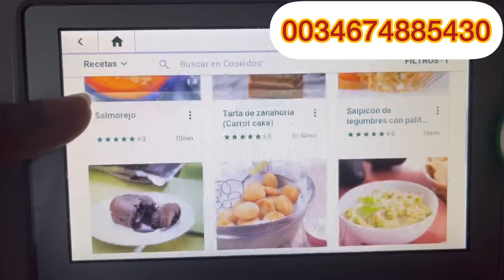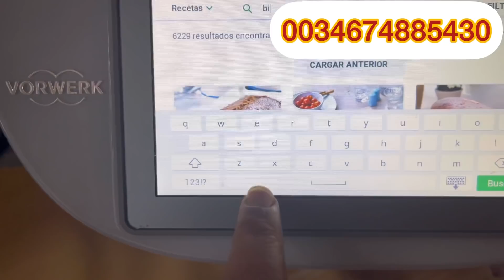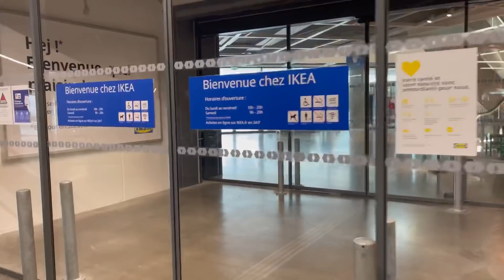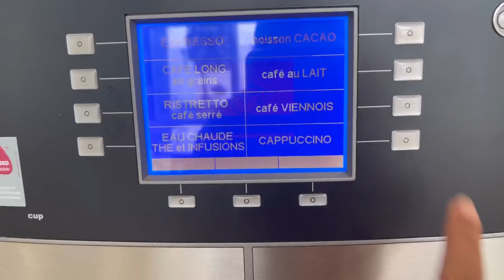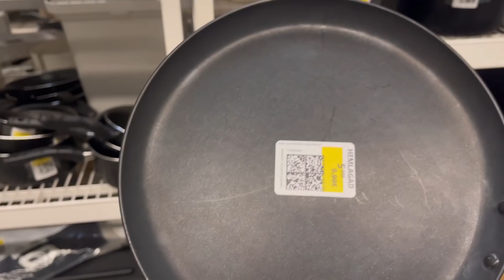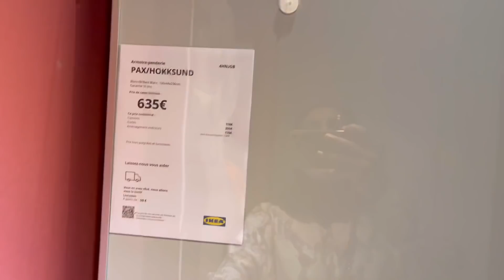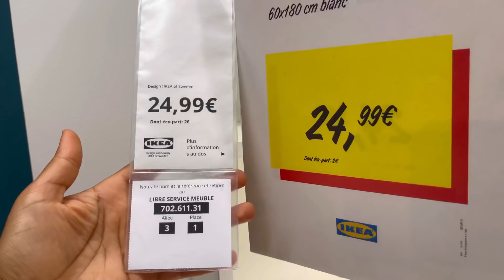أرخص مكان في إكيا تخفيضاتIKEA أكتر من 50% همزات ومشتريات 0.10€ 0.50€1.00€